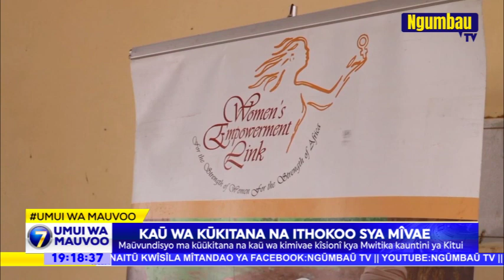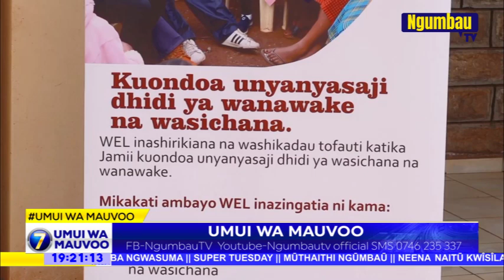KAU WA KUUKITANA NA ITHOKOO SYA KIIMIVAI